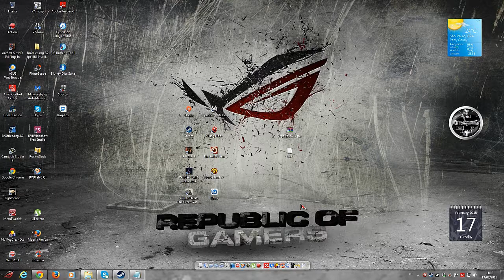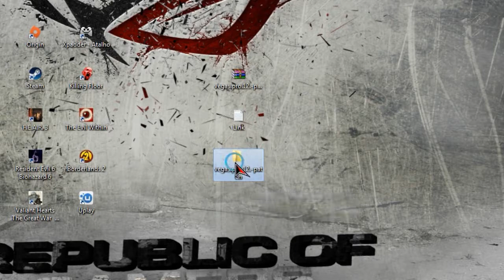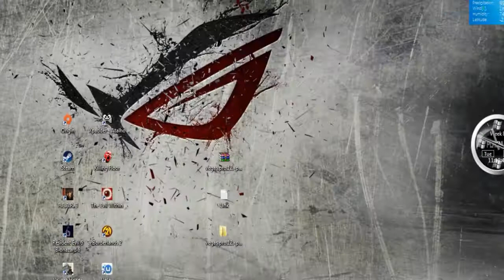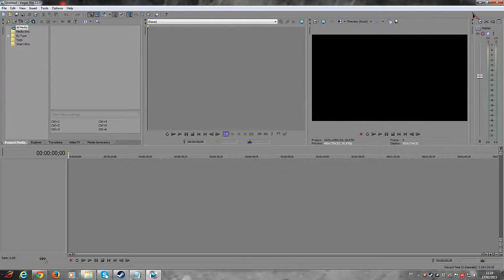Sony Vegas pro 12 64 bits + Patch Instalar e crackear!!